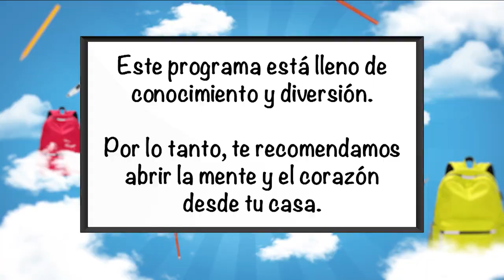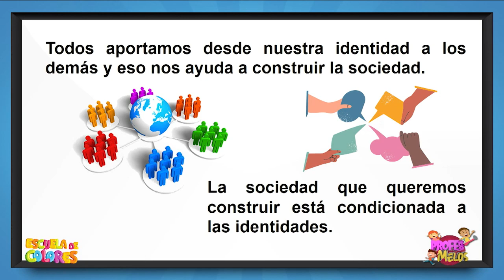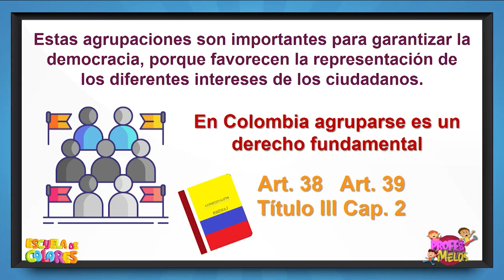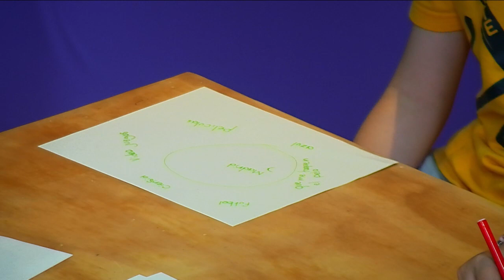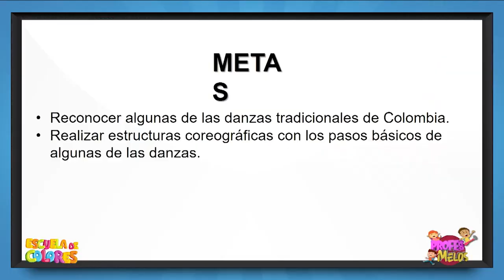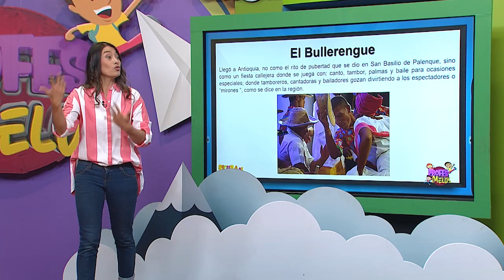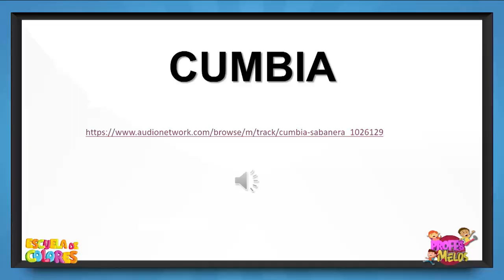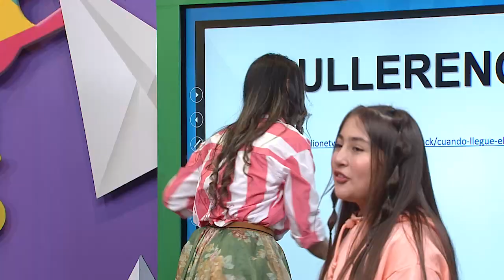Programa profes melos 06 de octubre de 2023